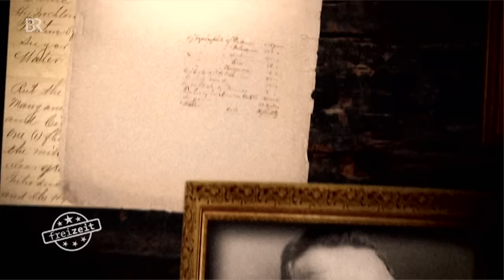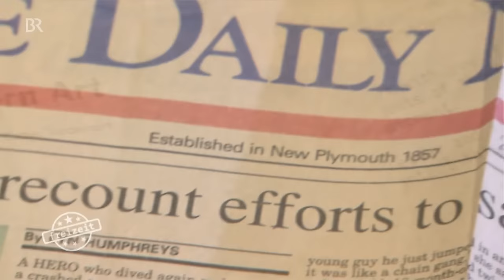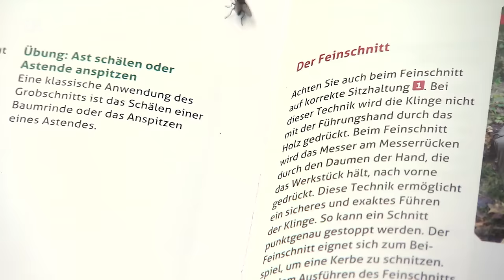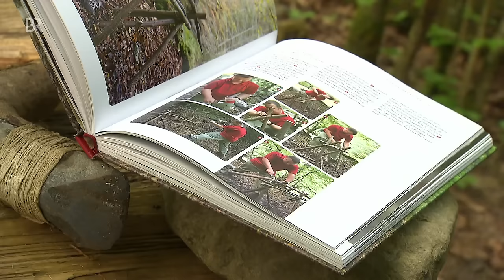Schnitzen mit dem Taschenmesser | Freizeit | Doku | BR | Schmidt Max | Felix Immler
In dieser Dokumentation lernt der Schmidt Max das Schnitzen mit dem Taschenmesser - er startet als Anfänger und wird fast zu einem Profi-Schnitzer.

Hängematte, Gabel, Grill – das alles will der Schmidt Max zusammen mit dem Bushcrafter Felix Immler herstellen. Der Wald und ein Taschenmesser mit Säge müssen dafür reichen. Begleiten Sie den Max in die Wildnis...

***Die gesetzliche Lage zum Führen von Messern hat sich inzwischen geändert (Februar 2020). Aktuelles Waffengesetz